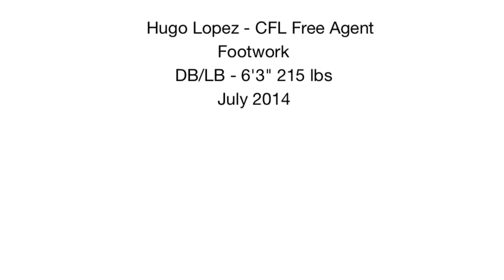DB/LB Hugo Lopez Free Agent Workout (July 2014)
Foot work drills
6'3" 215 lbs